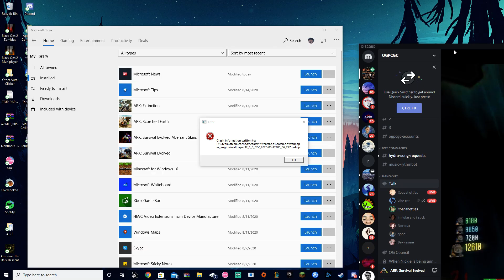2 hours for nothing